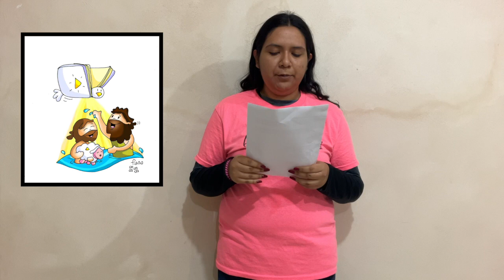Reflexión para niños Evangelio Jn. 1, 29-34